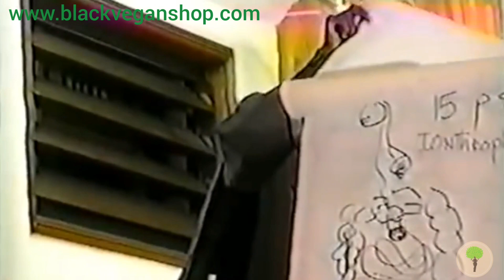Dr Sebi Explains What Type Of Water Is Best To Drink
Download the Black Vegan Shop App for exclusive discounts below

You can also check out our app if you're looking for the best healthy recipes using Black Vegan Recipes. 👇🏾